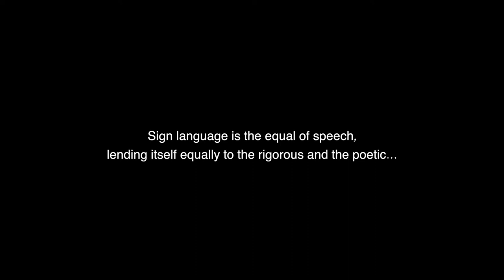Sign Life (Short Film)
A short film describing the day to life of living with sign language as your primary form of communication.